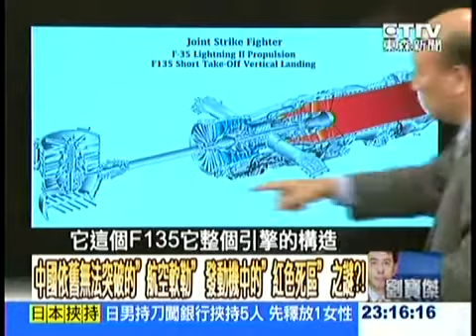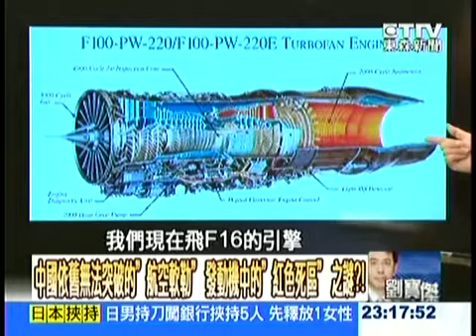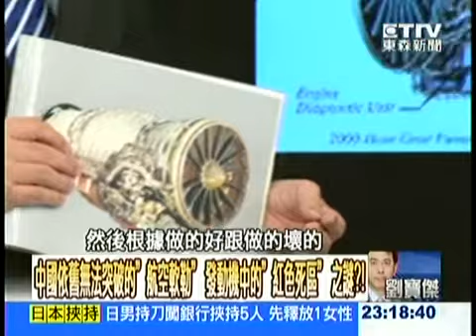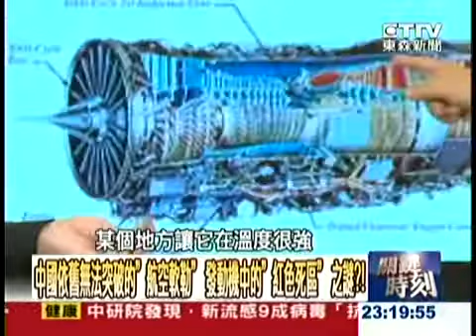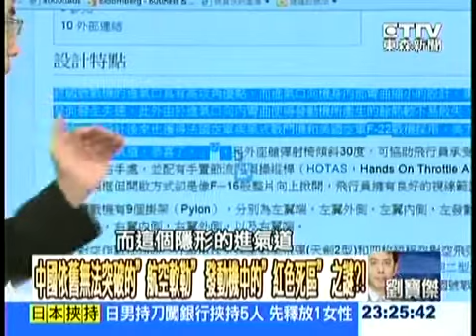20121122關鍵時刻之7─如果中國可以自製F35級的戰機！！？